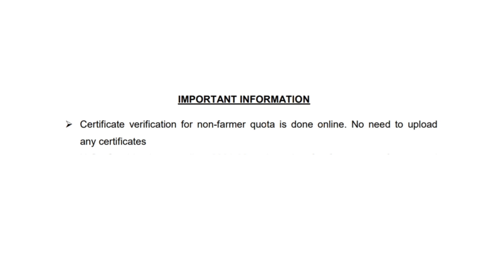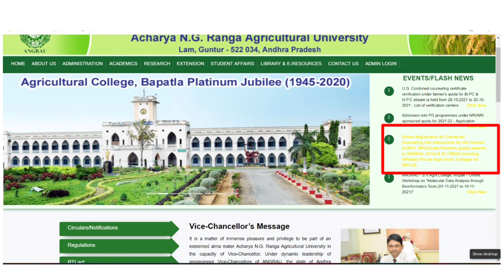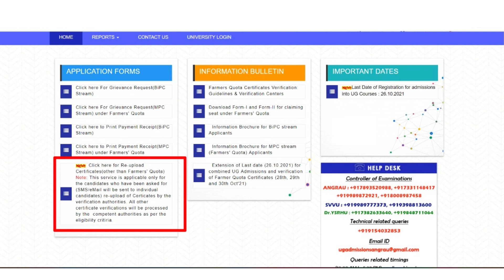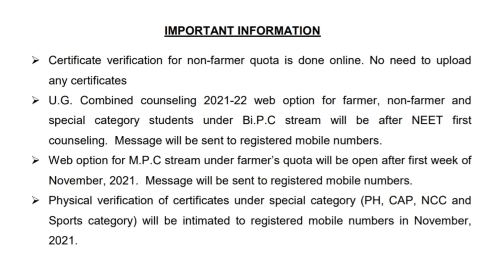AP EAPCET 2021 BIPC Non Farmer Quota Certificates Verification? | Web Options Date? | Vishnu's Smart